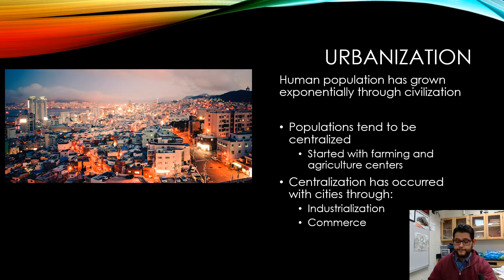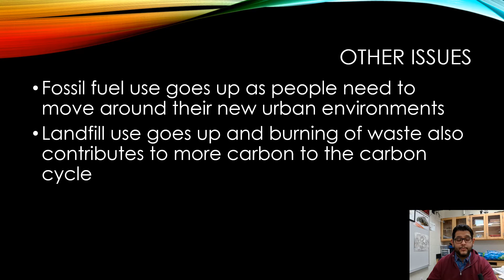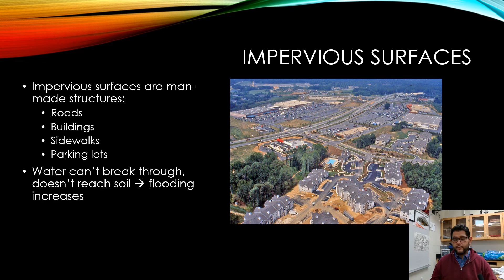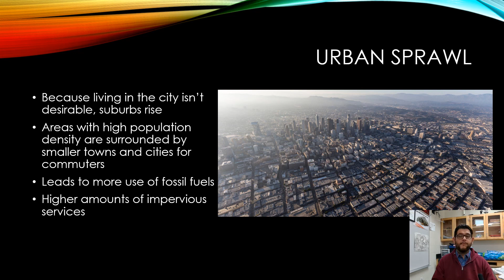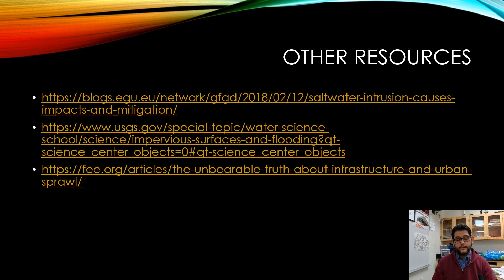APES Topic 5.10, Impacts of Urbanization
This is Unit 5, Topic 10, Impacts of Urbanization, from the AP Environmental Science CED